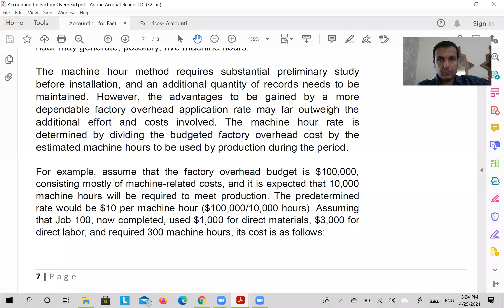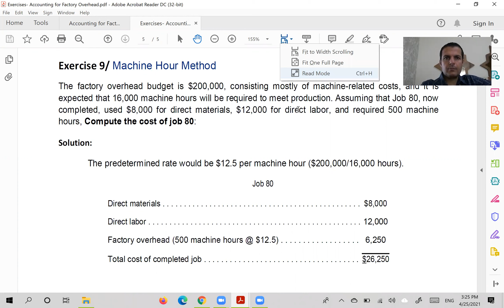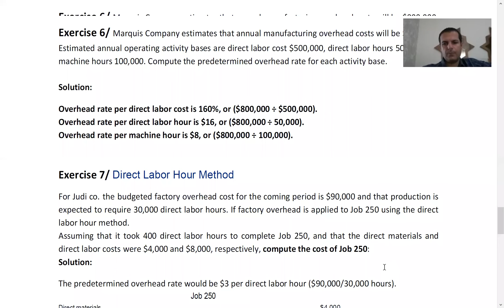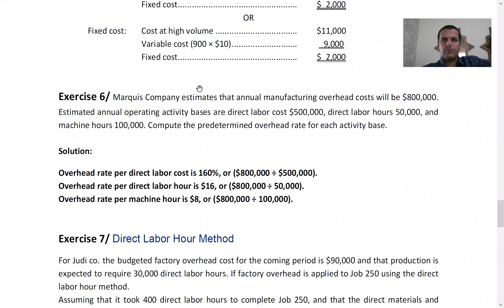Accounting for Factory Overhead 7/ Cost Accounting